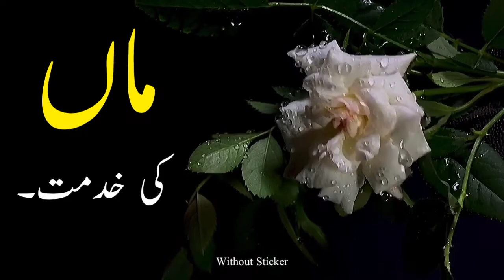Maa ki khidmat Emotional😭Bayan by Maulana Tariq Jameel | short clip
I hope you guyz enjoy my videos iam really very thankful of you.❤
Keep following Thanks for your love and support.